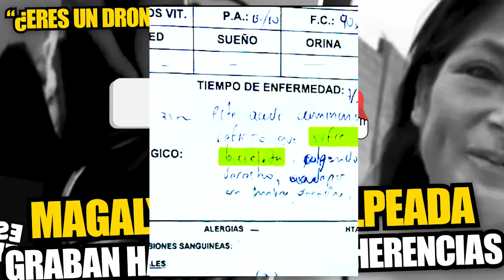“No nos toca juzgar”: Usuarios lamentan situación de Magaly Solier y piden ayuda para ella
Atrás quedaron los premios internacionales de actuación y nominaciones al Oscar, Magaly Solier se ha visto deteriorada desde hace algunos años por el alcohol y esta vez apareció en un centro médico, donde preocupó a los médicos por su estado de salud, ya que llegó seriamente golpeaday confundida.